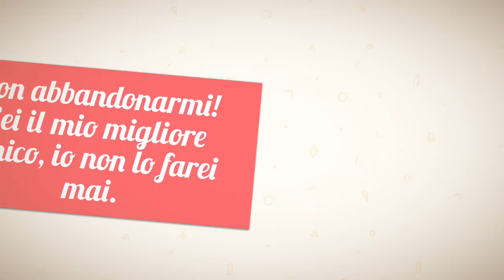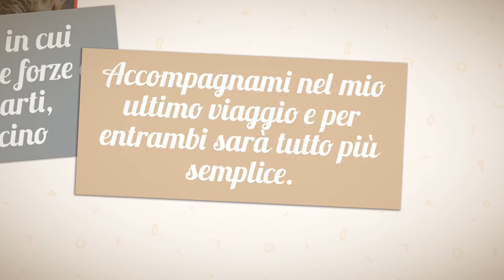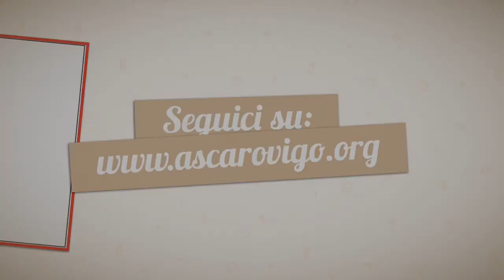Video Istituzionale ASCA